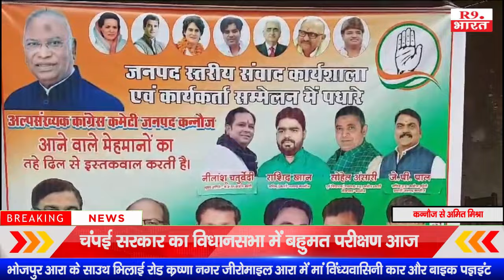नगर कन्नौज में जिला संवाद कार्यक्रम का आयोजन